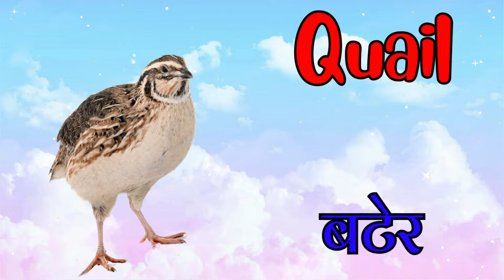Birds Names For kids | पक्षियों के नाम | 40 Birds Name in Hindi & English with Spelling and Pictures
Welcome to Knowledge 1st to 5th! 📚✨

In today's educational video for kids, we're exploring the fascinating world of birds! Join us as we learn the names of 40 birds in Hindi and English along with their spellings and pictures. From majestic peacocks to graceful swans, let's dive into the avian kingdom together.

Here's the list of birds covered in this video:

Peacock (पीकॉक) - Mor
Peahen (पीहैन) - Morini
Sparrow (स्पैरो) - Gauraiya
Parrot (पैरेट) - Tota
Pigeon/Dove (पिजन/डव) - Kabutar
Cuckoo (कुक्कू) - Koel
Crow (क्रो) - Kauwa
Falcon (फाल्कन) - Baaz
Owl (आउल) - Ullu
Myna (मैना) - Myna
Vulture (वल्चर) - Giddh
Hen (हेन) - Murgi
Kingfisher (किंगफिशर) - Ram Chiraiya
Woodpecker (वुडपैकर) - Kathphorwa
Penguin (पेंगुइन) - Penguin
Owl (आउल) - Ullu
Swan (स्वान) - Hans
Pigeon (पिज़न) - Kabutar
Nightingale (नाईटिंगेल) - Bulbul
Crow (क्रो) - Kauwa
Kingfisher (किंगफिशर) - Neelkanth
Vulture (वल्चर) - Giddh
Peacock (पीकॉक) - Mor
Kite (काईट) - Chil
Eagle (ईगल) - Garuda
Bat (बैट) - Chamgadar
Enjoy this fun and educational journey through the bird kingdom! 🐦🌟

Remember to engage with us in the comments section below! What's your favorite bird? Let us know! 🦉📝